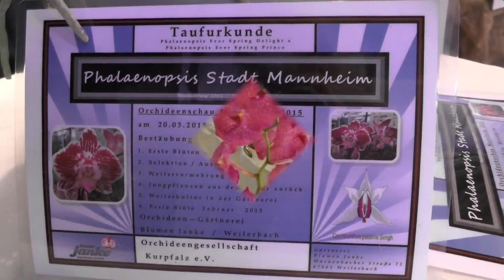Orchideenschau Mannheim, 20.Maerz 2015, Ausstellung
Eine große Orchideenschau - sehr viel Videomaterial!